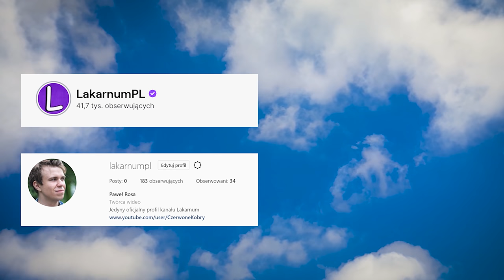🕵WOŹNY Z PIERWSZEJ KLASY TO SZPIEG ?!🕵